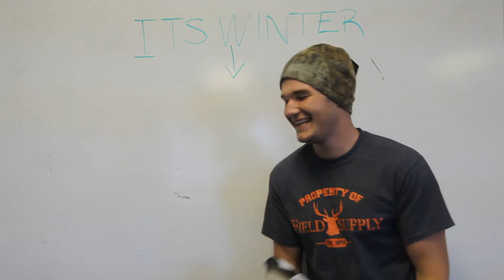Field Supply's Intern Video Series: Caps & Hats